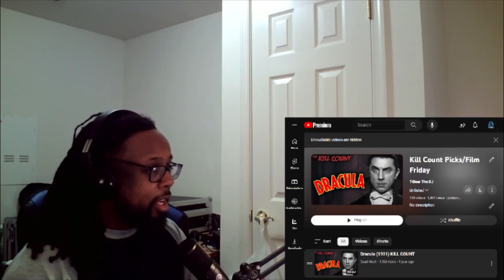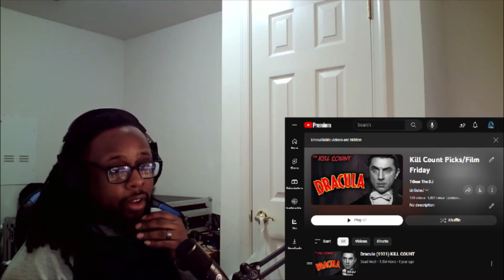Dracula (1931) KILL COUNT by Dead Meat REACTION